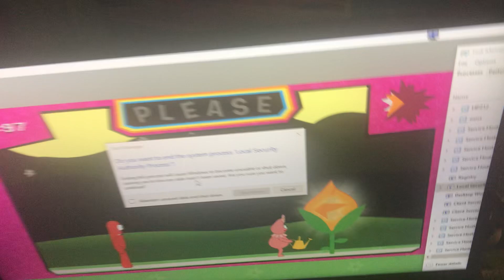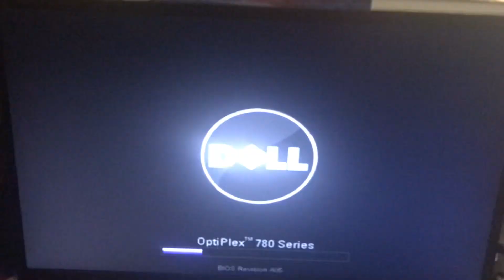Muno & Foofa Playing Water Garden In Effect 1 Minute To Restart